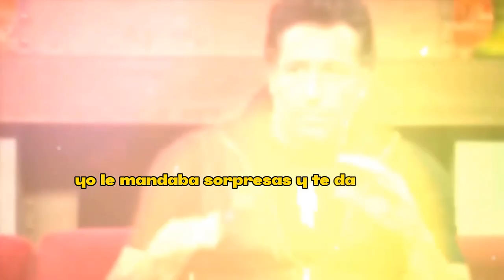💔😭“𝗦𝗘 𝗦𝗜𝗡𝗧𝗜Ó 𝗙𝗘𝗢” Gabriel Soto 𝗦𝗘 𝗛𝗔𝗥𝗧𝗢 𝘆 𝗥𝗘𝗩𝗘𝗟𝗔 que fue Irina Baeva 𝗹𝗮 𝗾𝘂𝗲 𝗟𝗲 𝗺𝗼𝗻𝘁𝗼 𝗟𝗼𝘀 𝗰𝘂𝗲𝗿𝗻𝗼𝘀😖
¿Le llegó el karma?

𝗦𝗘 𝗦𝗜𝗡𝗧𝗜Ó 𝗙𝗘𝗢”,Gabriel Soto 𝗦𝗘 𝗛𝗔𝗥𝗧𝗢,𝘆 𝗥𝗘𝗩𝗘𝗟𝗔,que fue Irina Baeva,𝗹𝗮 𝗾𝘂𝗲 𝗟𝗲 𝗺𝗼𝗻𝘁𝗼,𝗟𝗼𝘀 𝗰𝘂𝗲𝗿𝗻𝗼𝘀,gabriel soto e irina baeva,noticias recientes de irina baeva y gabriel soto,noticias de espectaculos en mexico,noticias de gabriel soto e irina baeva,separacion de gabriel soto e irina baeva,noticias de geraldine bazan,noticias de ultimo minuto,de la farandula en mexico,chisme no like,tv notas,ventaneando,espectaculos,hoy dia,el muro de la fama,chisme like,hoy

elmurodelafama

¡ BIENVENIDOS ‼️

Entertainment
Television program
noticias de espectaculos
espectaculos noticias
noticias de la farandula
tv mexicana
Televisa espectaculos
chismes
escandalo de los famosos 2023
farandula 2023
chisme de farandula
karol tamiko
programa hoy
suelta la sopa
polemica
Ventaneando